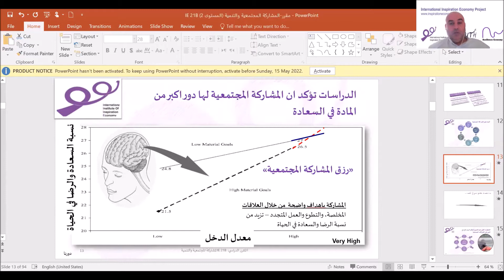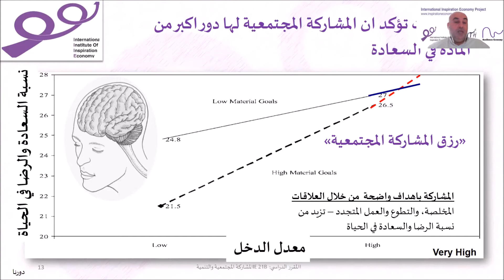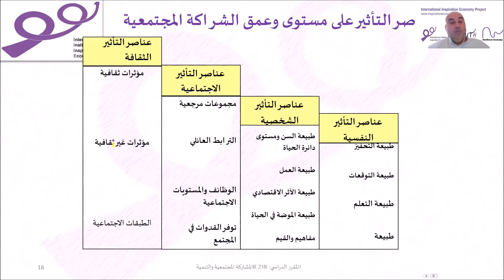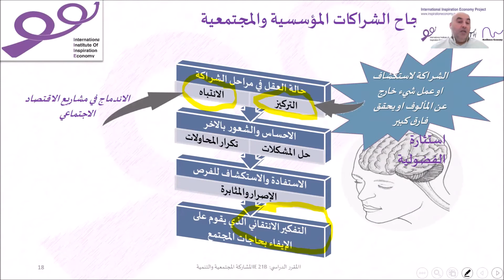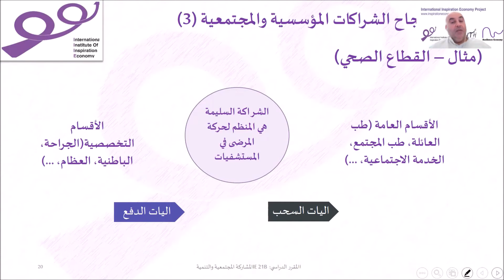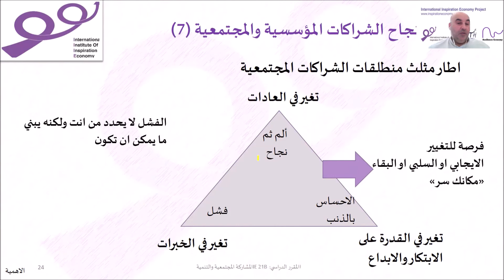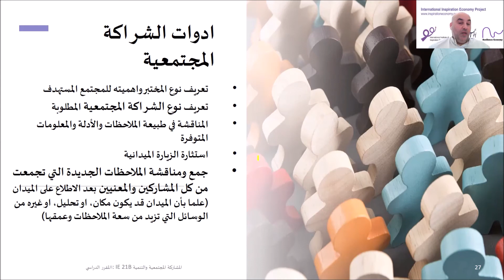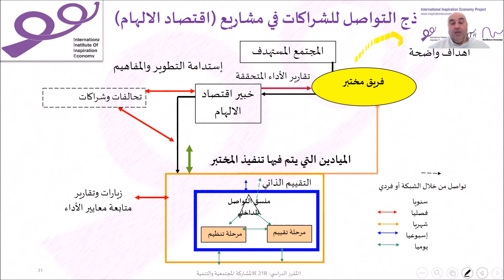المشاركة المجتمعية والتنمية- IE21B- الحصة 2- استنهاض المشاركة والادماج المجتمعي